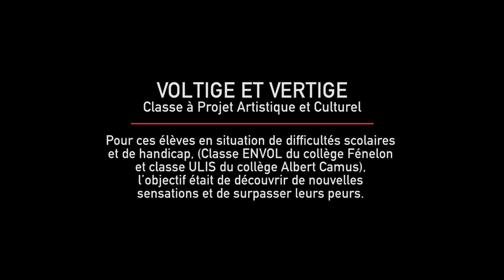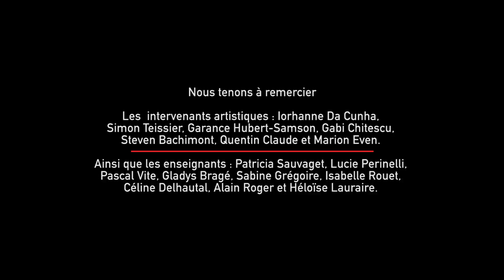Les Actions Culturelles 2018 de l'ENACR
L’Éducation artistique et culturelle à l'ENACR
Coup de projecteur sur 5 projets réalisés sur la saison 2017/2018.
« Les mots au travers du geste »
Une rencontre autour du livre, des livres entre les élèves de la classe de CAP ATMFC du lycée professionnel Jean Moulin et les artistes de la Compagnie L’Un Passe.
Ils proposent une approche hétéroclite des mots et du mouvement, alliant au cirque danse, jeux, théâtre, et dressage de livres.
Leur spectacle « Logue » questionne la place de l’écriture et de la lecture dans l’apprentissage.
Une magnifique eperformance dans le centre de documentation du lycée à clôturé la semaine d’ateliers.
«  Voyage en Circassie »
Aux côtés des artistes-alpinistes des Quat’s Fers en l’Air, des élèves de 6ème du collège Langevin-Wallon ont pu gravir un sommet avec une restitution de haut vol !
Jonglage, danse, trapèze et même cadre aérien se sont enchaînés devant un public ravi!
Une semaine intense, où les enfants ont pu également partager des sorties avec Garance et Gabi, à la Villette pour le spectacle du CNAC et au Cirque Phénix pour le Festival mondial du cirque de demain.
Des moments inoubliables!
«  Voltige et Vertige »
« Faites que le rêve dévore votre vie afin que la vie ne dévore pas votre rêve » Antoine de Saint Exupéry
Les différentes disciplines de cirque permettent d’explorer les possibilités motrices et émotionnelles. Pour ces élèves en situation de difficultés scolaires et de handicap, (Classe ENVOl du collège Fénelon et classe ULIS du collège Albert Camus), l’objectif était de découvrir de nouvelles sensations et de surpasser leurs peurs. Pari réussi, avec des présentations applaudies par les étudiants de la formation professionnelle!
«  Landscape / Paysage #2 »
Pour la deuxième année consécutive, les artistes de la compagnie La Migration sont intervenus auprès de la Classe Préparatoire aux Grandes école du paysage (ATS) du lycée des métiers de l’horticulture et du paysage de Montreuil. Les étudiants ont pu partager l’analyse du mouvement en paysage, coeur de recherche artistique de la compagnie. Travail sur le corps, puis construction de structures cinétiques et enfin mise en situation des structures au Parc des Beaumonts ont constitué les principales étapes de ce parcours d’une grande qualité.
Remerciements :
Aux intervenants : Iorhanne Da Cunha, Simon Teissier, Garance Hubert-Samson, Gabi Chitescu, Steven Bachimont, Quentin Claude et Marion Even.
Aux enseignants : Patricia Sauvaget, Lucie Perinelli, Pascal Vite, Gladys Bragé, Sabine Grégoire, Isabelle Rouet, Céline Delhautal, Alain Roger et Héloïse Lauraire.
Ces projets ont été financés avec l’aide du Conseil Régional d’Île-de-France-ALYCCE, du Conseil Départemental de Seine-Saint-Denis-MICACO et de la DAAC du Rectorat de Créteil.
Derrière la caméra : Sarah Mégard et Loïc Nys
Réalisation de la vidéo : Loïc Nys